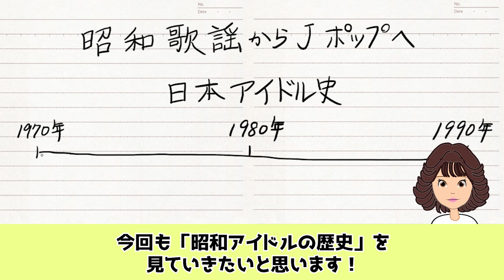【昭和アイドル史】～1970年代から1980年代～「アイドル創世期」から「アイドル黄金期」までの流れを調べてみた♪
1970年代から1980年代の昭和アイドル史を調べてみました！